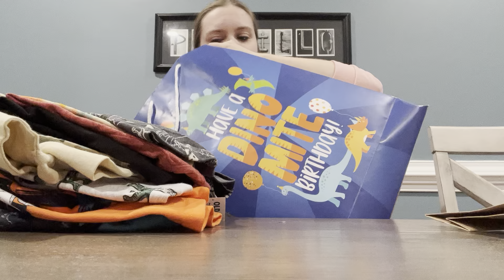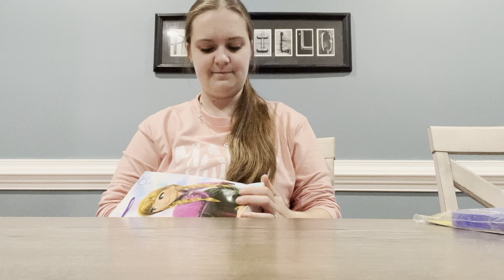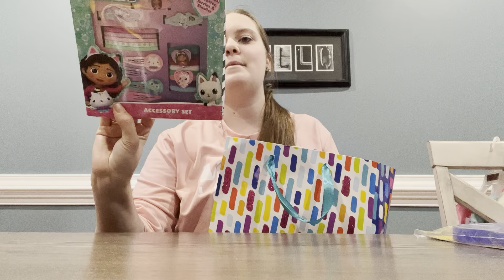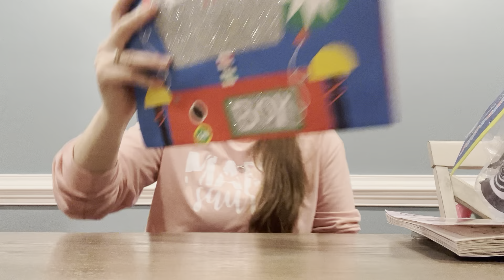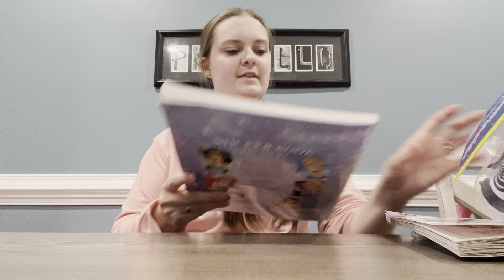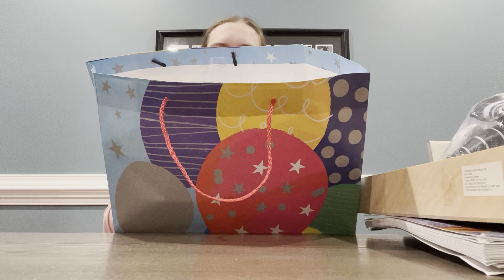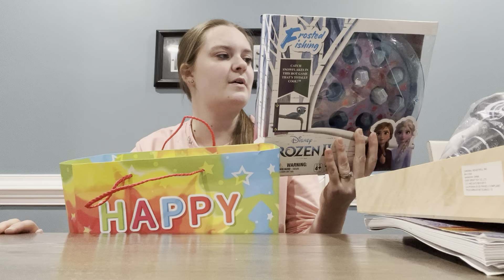What my kids got for their birthday part 2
Check out these great deals I scored at some yard sales this weekend!

Join ibotta with my code for bonus points: dqrnypx

Join Fetch Rewards with my code for bonus points: T4FKN

Rakuten Ebates: https:/go.ebat.esBMCDON197?eeid=44971

Get upside: ZTBV8
Receipt Hog: lend1630
Shopkick: CARD674806